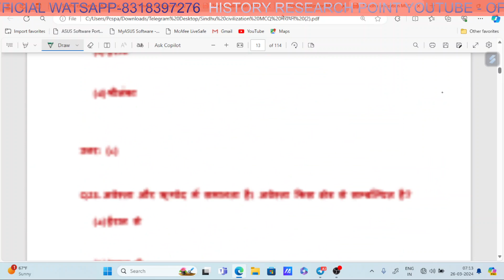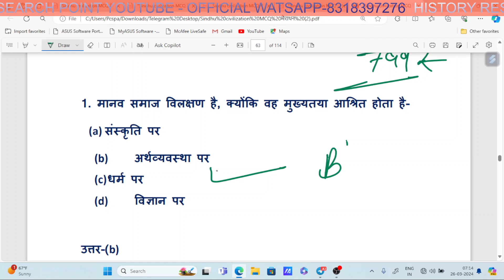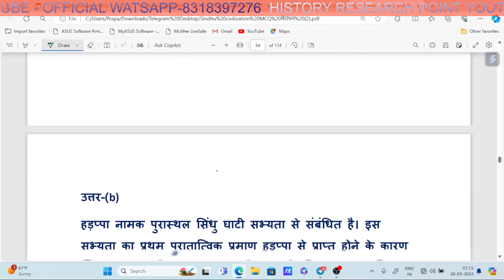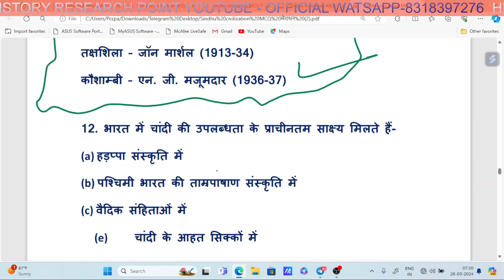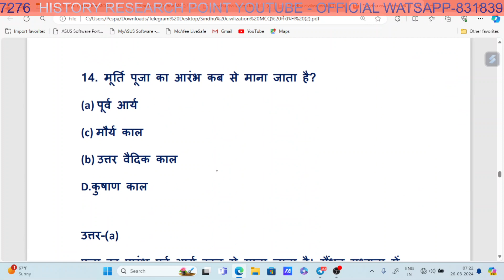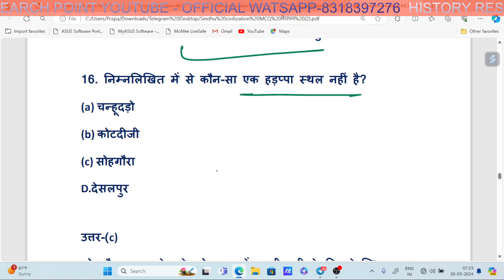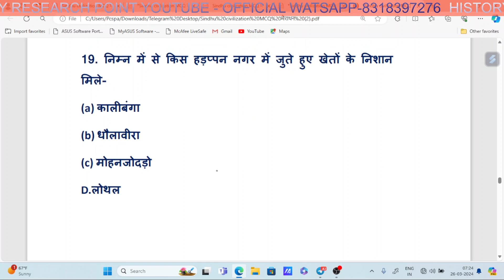UKPSC LT GRADE SST HISTORY TEST-7/sindhu civilization/ Indian history/सिंधु सभ्यता भारतीय इतिहास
UKPSC LT GRADE SST HISTORY TEST-7

सिंधु सभ्यता Sindhu civilization भारतीय इतिहास / Indian history

uk lt science preparation
uttarakhand lt vacancy 2024
uk lt previous year question paper hindi
lt commission hp
lt exam
uk lt commerce previous year question paper
uk lt biology paper
uk lt science paper
uk lt sst previous year question paper
uk lt previous year question paper
uk lt maths preparation
uk lt latest update
uk lt maths paper
uttarakhand government
uttarakhand sarkari job 2024
lt grade gs paper
lt paper
lt drawing
lt grade gs
uk lt paper 2018
uk lt paper 2021
uttarakhand lt english paper
uk lt maths syllabus
eligibility
pattern
syllabus
up tgt pgt exam date 2024
uttarakhand lt
uttarakhand lt maths syllabus 2024
uttarakhand sahayak adhyapak bharti 2024
uksssc lt vacancy 2024
uksssc lt bharti 2024
uttarakhand lt syllabus 2024
uttarakhand lt bharti 2024
teachers academy
up tgt pgt exam date
uttarakhand sahayak adhyapak bharti
ro aro paper leak
ssc
tgt pgt
uppsc
indian geography
uttarakhand teacher vacancy
samachar patra modern histry
bharat ka pahla samachar patra
up tgt pgt exam kab hoga
up tgt pgt new vacancy 2024
up tgt pgt update today
pramukh samachar patra patrika
aadhunik bharat mein press ka vikas
bharat mein press ka vikas
newspaper
today news
government jobs
geography
assistant professer
jrf
net
ugc
विधान परिषद
up pgt geography
up pgt 2022
up pgt geography classes
pgt geography previous year question paper
pgt/gic/diet/lt/nta net jrf geography chapter-wise solved papers 2023 || pgt geography
tgt pgt geography model paper
up tgt pgt geography
gic geography
riya coast
type of coast
uppcs current affairs
success chak
current affairs
pcs upsc news
aaj ki khabar
ब्रेकिंग न्यूज/करंट अफेयर्स /current affairs /newspaper/6 march
how to fill uttarakhand high court online form 2024
nta highcourt uttarakhand payment is pending
nta high court of uttarakhand syllabus
सभी को बधाइयाँ हो गया result जारी ukpsc new information by devbhoomi education point
devbhoomieducationpoint
group c question answers
latest vacancy nesw
monthly current affairs
up gic lecturer preparation
uttarakhand gs notes
groupn d preparation
devbhoomi education point
sana zfd
assistant professor vacancy in state university
new teacher recruitment 2024
new vacancy for assistant professor
university teachers vacancy 2024
कब आयेगी bro ki भरती
bro recruitment 2024 vehicle mechanic
bro recruitment 2024 apply online
bro gref offline form kaise bhare
army bro recruitment 2024 apply online
mcq study
bro recruitment 2024
bro grif की भरती कब आयेगी 2024
bro grif vehicle mechanic recruitment
bro grif recruitment 2024
bro gref new vacancy 2024
border road organisation recruitment 2024
oceanography
rssb ldc
rsmssb calendar 2024
non cet vacancy
ldc new vacancy 2024
shekhawati university ldc vacancy update
jr accountant vacancy
rajasthan non cet new vacancy 2024
rsmssb ldc vacancy 2024
assistant professor new vacancy 2024
ldc
rsmssb ldc vacancy
sikar university new ldc vacancy
shekwati university ldc vacancy
rajasthan ldc new vacancy update
rajasthan non cet ldc new vacancy 2024
lt
assam tet recruitment 2023
emrs teacher bharti 2024
recruitment